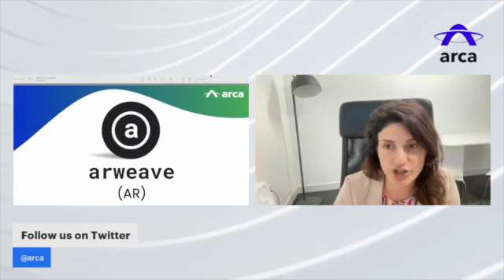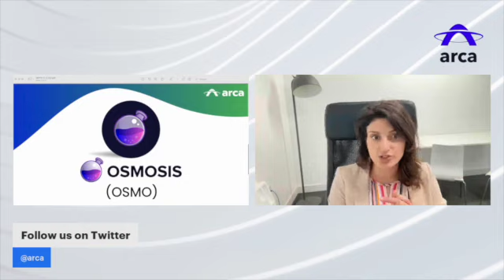What's Driving Token Prices? Episode 7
Join Arca's Director of Research, Katie Talati, to learn about what is driving token prices in the digital asset ecosystem this week (3/2/2022). This week Katie discusses the recent market volatility and how this affects the digital asset ecosystem. The tokens Katie focuses on are: AR, SOLID, OSMO, RBN.

As a reminder, this commentary is not intended to be investment advice, investment research, or a recommendation. Please consult your investment professional for your own circumstances.